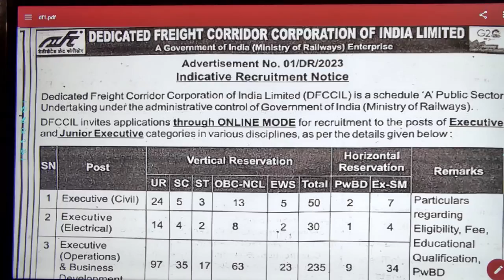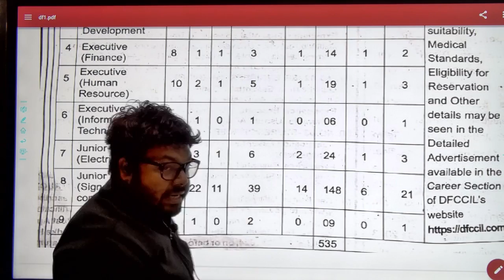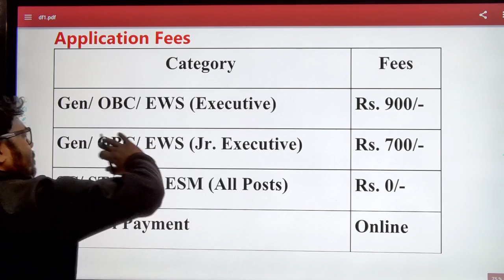DFCCIL Railway Recruitment 2023 | Official Update | Executive 535 Post By Praveen Sir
Mega Scholarship Test for SSC JE & State AE Exams

Latest Batch Started on May 12th:
SSC JE Exclusive Batch for Oct 2023 - Technical (Electrical)

Call Praveen Sir's team on 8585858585 and take your SSC JE Preparations to the next level.

Don't miss out on the opportunity to excel in your SSC JE/AE exams! Use code GA1111 for the best results and unlock your true potential. Let's achieve success together!

You can enrol in Unacademy Subscription and get the following benefits:
1. Learn from your favourite teacher
2. Dedicated DOUBT sessions
3. One Subscription, Unlimited Access to Live Online Classes and Videos
4. Real-time interaction with best-in-class teachers
5. You can ask doubts in live online classes
6. Limited students in each Class
7. Download the videos & watch them offline